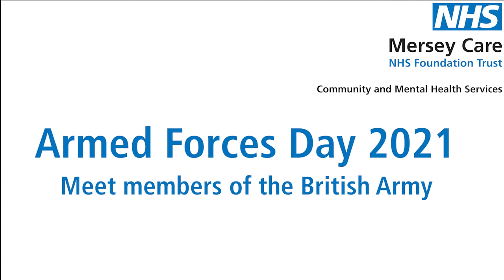Vivian Gritton - Armed Forces Day 2021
We sat down and talked to Staff Sergant Viv Gritton, member of 167 Regiment RLC on Armed Forces Day 2021